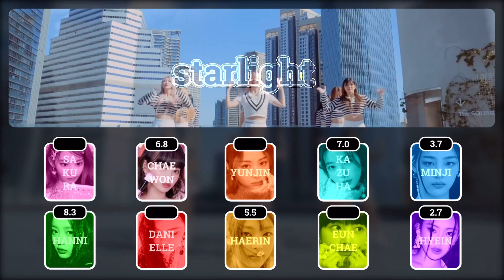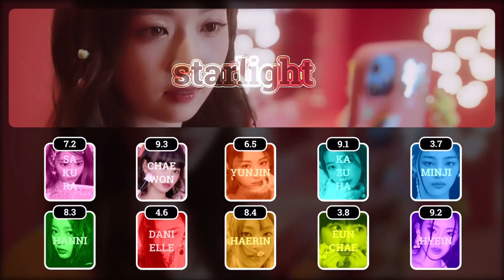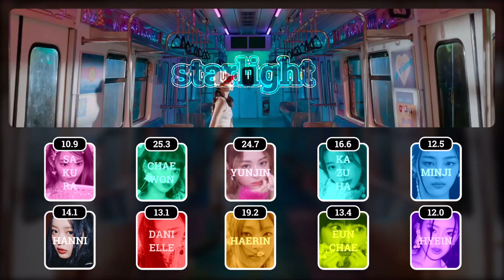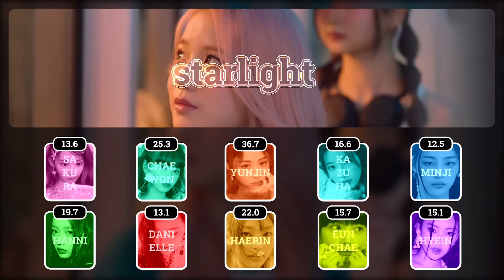Starlight by New Jeans & Le Sserafim [og. Limelight] | How Would (Requested)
Groups: New Jeans, Le Sserafim, Limelight
Fandoms: Bunnies, Fearnot, -
Song: Starlight (2022)
Members of New Jeans: Minji, Hanni, Danielle, Haerin, Hyein
Members of Le Sserafim: Sakura, Chaewon, Yunjin, Kazuha, Eunchae
Members of Limelight: MiU, Suhye, Gaeun